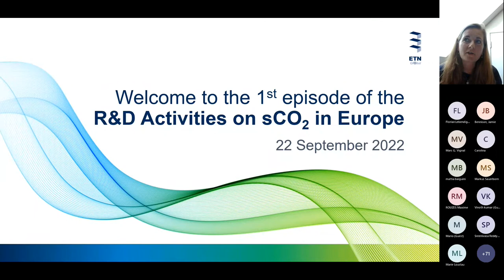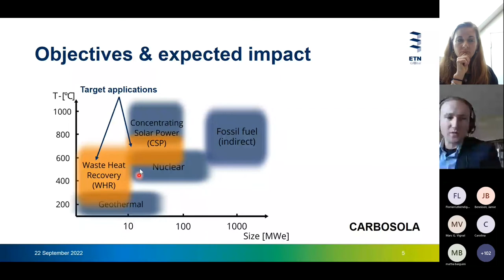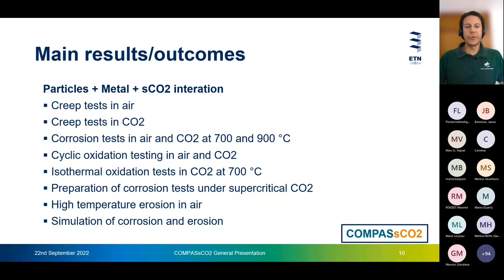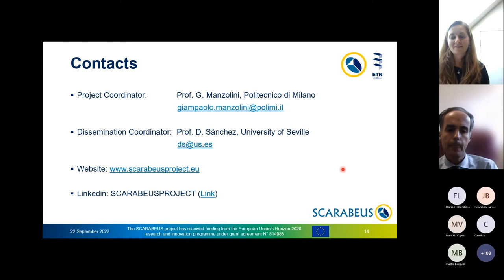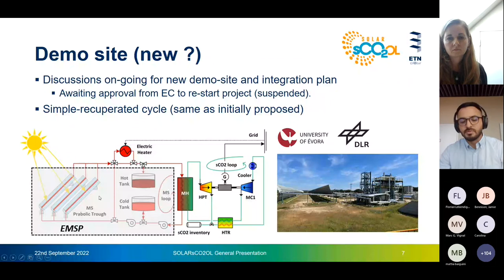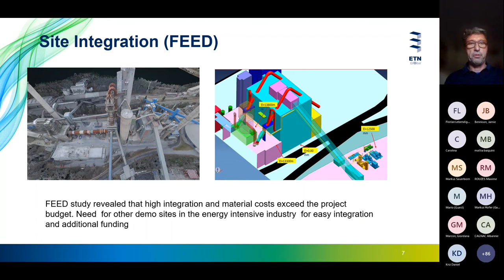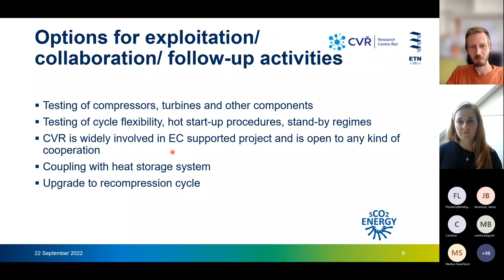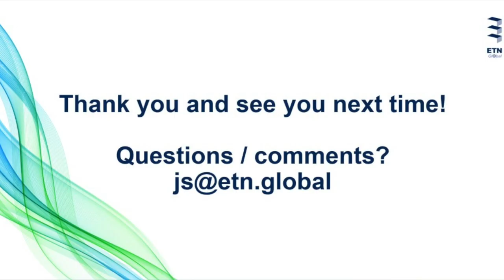ETN webinar series: R&D Activities on sCO2 in Europe - Episode 1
Introduction of 8 projects (6 European, 2 national) related to sCO2 technology